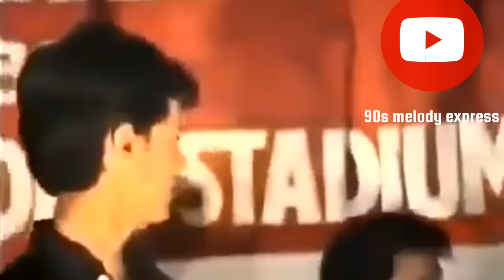Sonu Nigam Evolution ( 9 years - 42 years old ) Singing Evolution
Singing journey of great singer sonu nigam has been shown here.
the video is defintely a motivational video for the singing lovers
different ages with different small clips has been used in the video to enhance the quality of video as well to make the viewers bind or stick to the video.
the video is made in such a way to grab the viewers attention and their choice.
especially this is life journey , singing journey or we cam say that evolution of our great singer sonu nigam